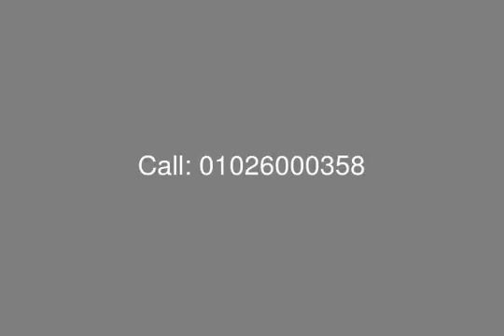Resale Marassi Twin House at Marassi Ready to Deliver - mls.com.eg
Egypt Real Estate, North Coast, Marassi: Luxurious Villa for Sale with Plot Area of 290 M and BUA of 265 M Consists of:
1 Master Bedroom
4 Bedrooms
4 Bathrooms
3 Receptions
Large Kitchen
3 Terraces